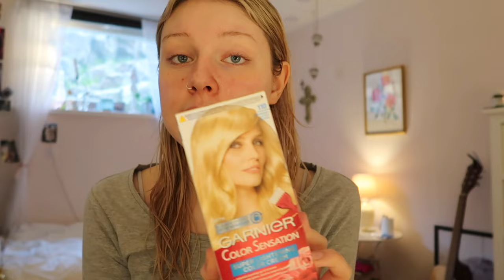i sneezed on the idol jury (Swedish Idol 2023)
hiiiiiii ^_^ its ur girl.

thanks for tuning in and watching me be super raw on camera. this whole experience was such a whirlwind and im as said very thankful but also phew. its so nice that's its oveeeeer.

also... would it have KILLED ME to put on some more lipstick right before my audition. ugh. I might need to upgrade and have minions. I don't think Pelle really pays attention to that stuff.

ask me anything and I will answer to the best of my abilities!

I absolutely love talking to you and let's make this a regular thing. kay?

love 100000x. yours.